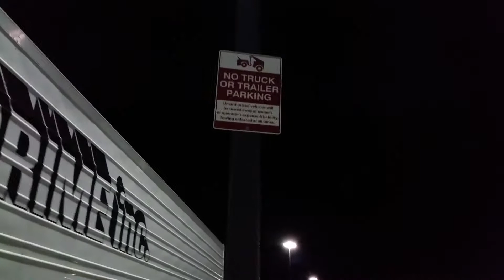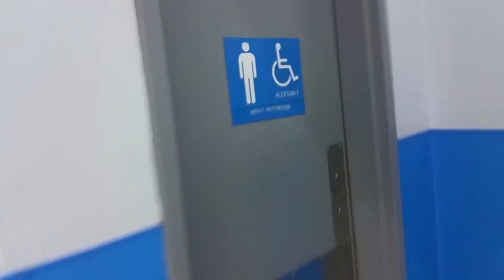Trucker Invades Walmart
Always nice to get out of that truck and see what the people of Wal Mart at doing.